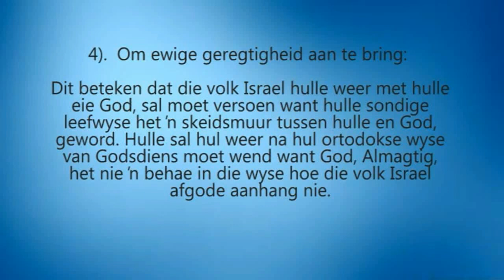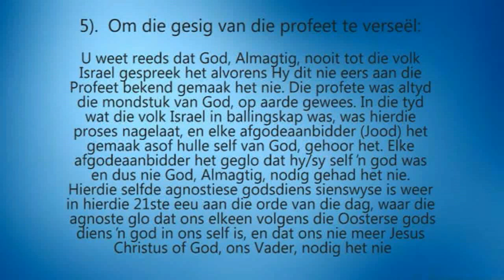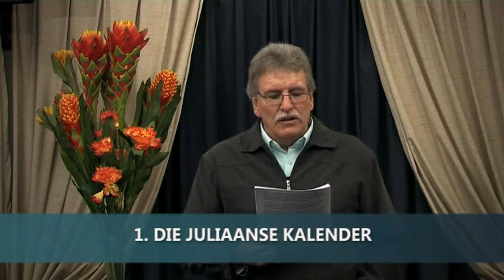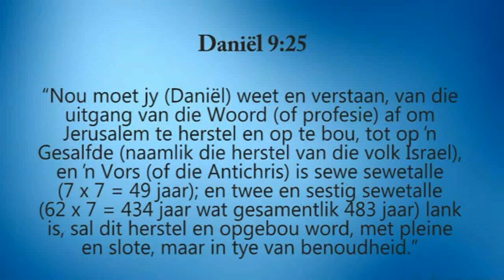EEBI Bybelskool deur Professor Hannes Redelinghuys Ph D Eskat Week 7 Deel B